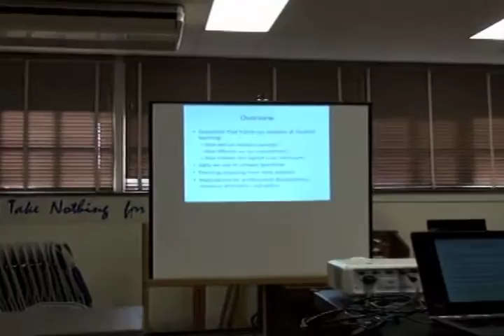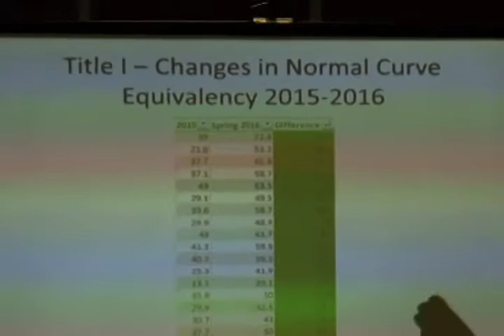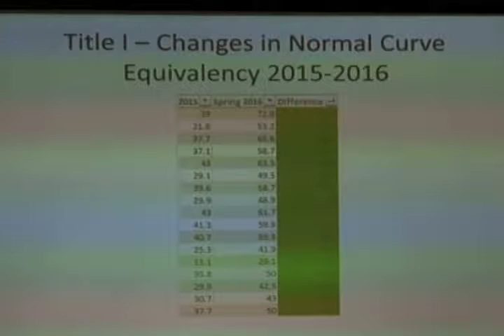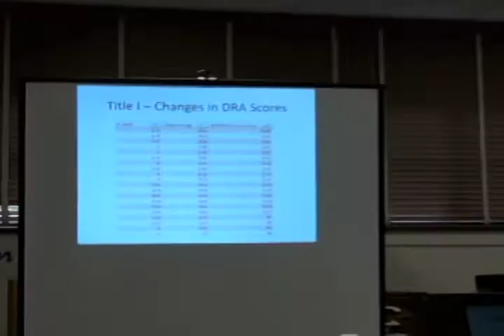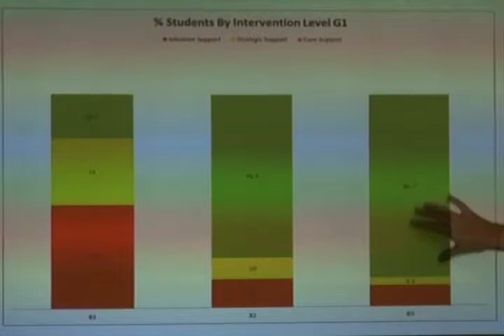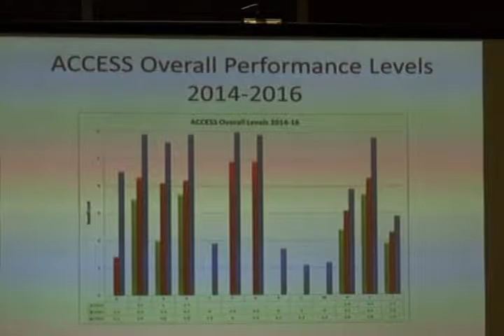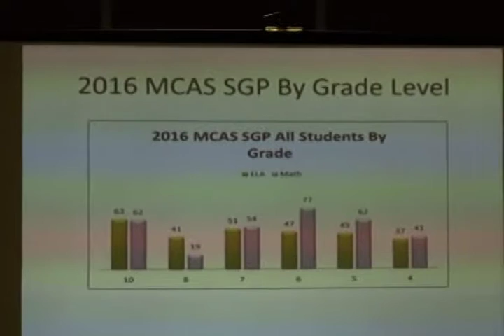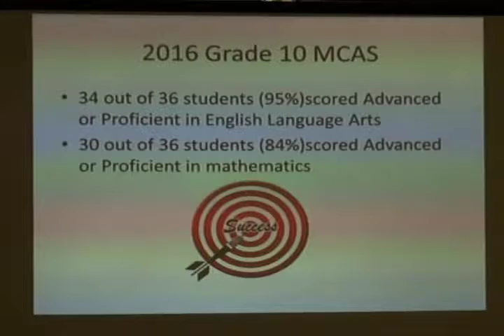Sept. 26, 2016 Hadley School Committee Meeting